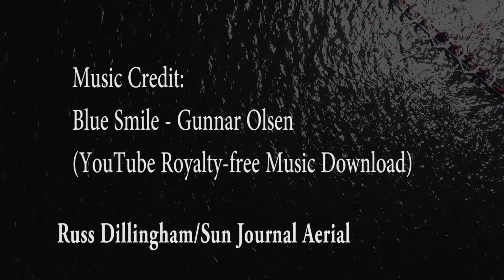2018 Bates College Regatta on the Scroggin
Bates College hosts a race on the Androscoggin River at their training center in Greene, Maine in 2018. Video by Russ Dillingham/Sun Journal Aerial.